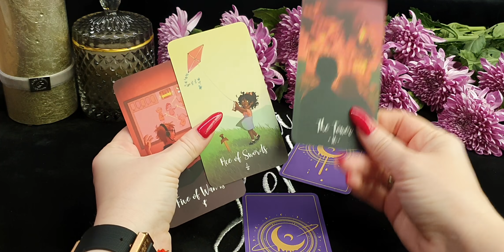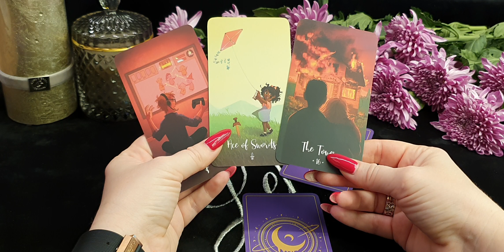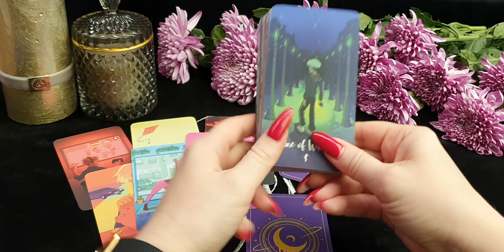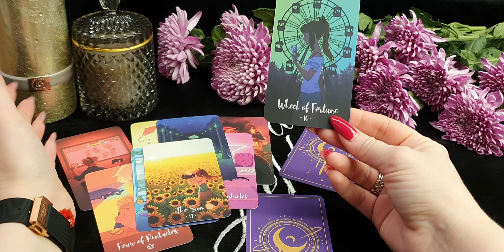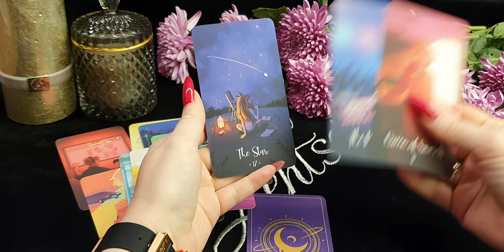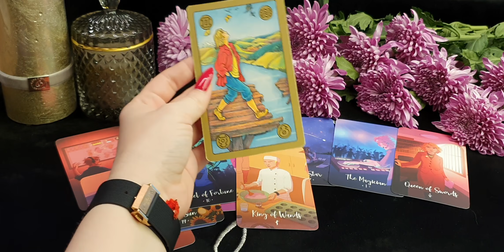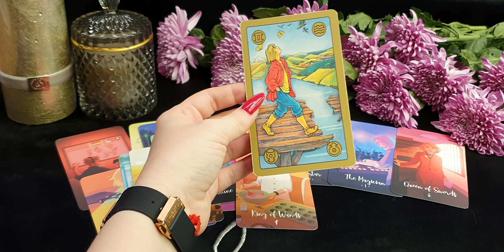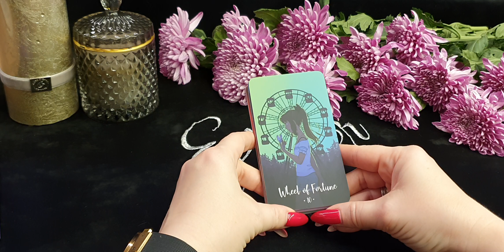РАК. Таро-прогноз от Евы Лехцер с 13 по 19 сентября 2021 года